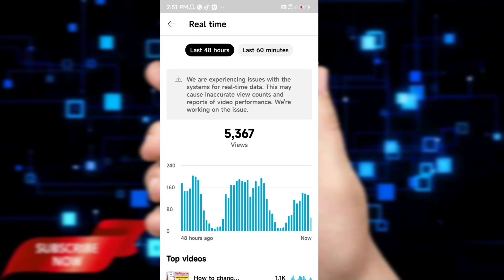We are experiencing issues with the systems for real-time data youtube | yt studio problem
(Instagram par follower chahiye to contect number 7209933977 sms kijiye )

🚧🚧*Note this channel is dose not promote any iligal activities.🚧🚧

❤️YOUTUBE FAMILY❤️